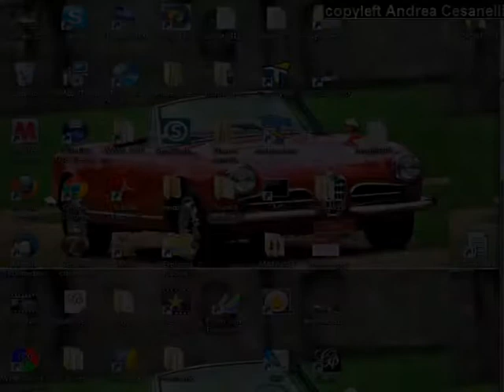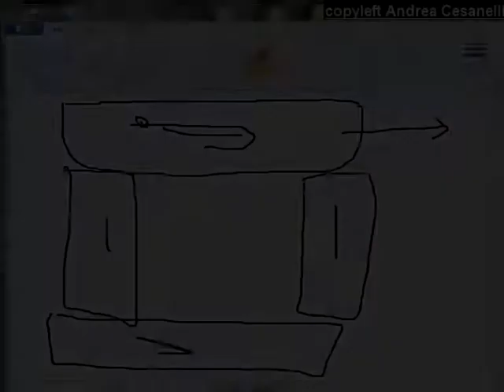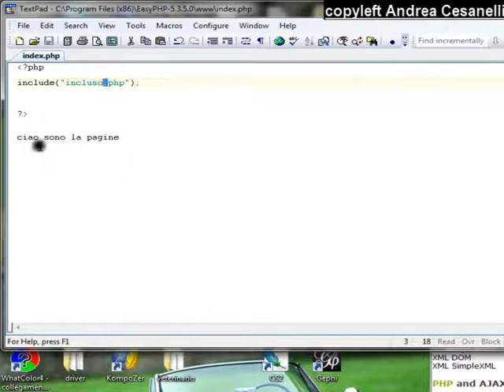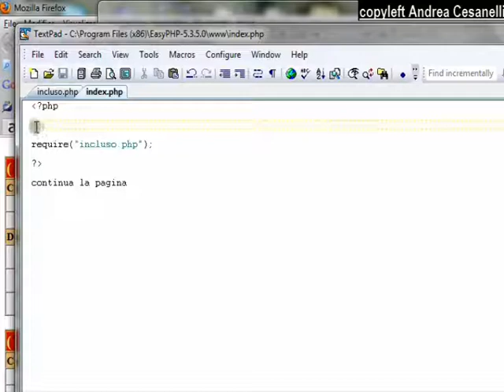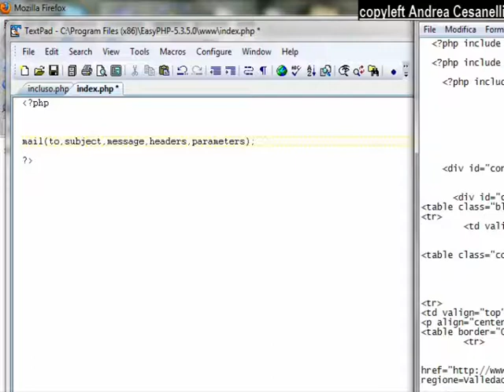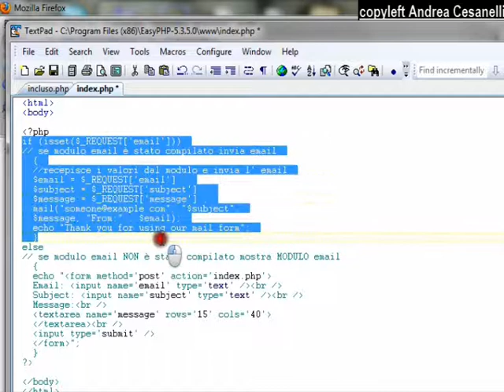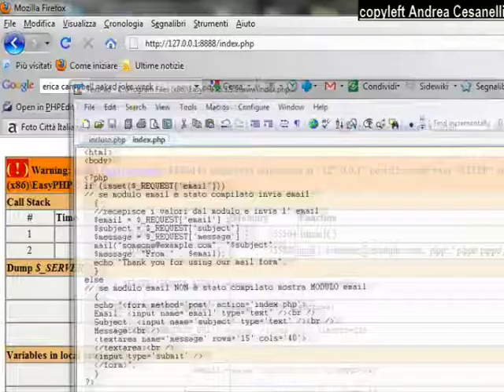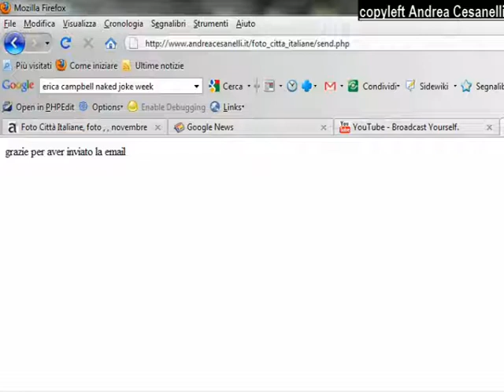CORSO BASE PHP LEZIONE 10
come includere una o più pagine web dentro un'altra con la funzione INCLUDE() o REQUIRE() e come inviare email da un sito web PHP con la funzione  MAIL()